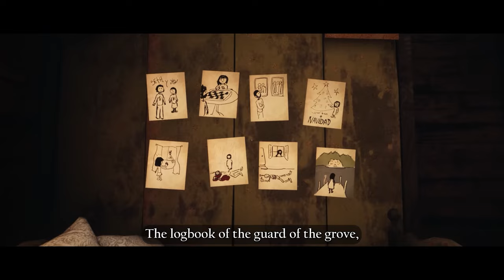Charon's Staircase | Launch Trailer | PS5 & PS4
In this first-person horror mystery game, you set out to bury the horrible past of a tyrannical government. Retrieve and destroy the documents that unravel the secrets that lie beneath Oack Grove. Will you discover the terrifying truth and find your way out?

Features
Uncover the secrets about Project Alpha and discover what The  Ministry has been hiding for years
Survive a hellish  nightmare and escape the horrors of Oack Grove
Solve the mysteries  and puzzles that you encounter during your mission
Explore a dark and  stunning atmosphere inspired by the 70s Central European era